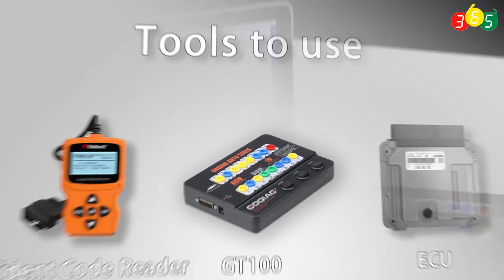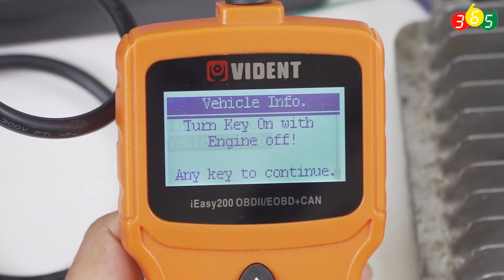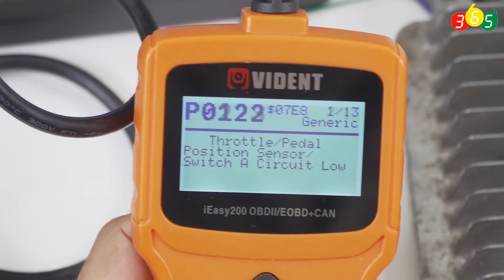GODIAG GT100 and Vident code reader Read ECU Data - OBDII365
GODIAG GT100 is able to work with  code reader to read ECU information
Here we used:
ECU
Procedure:
1.Connect ECU and GT100 by the wiring diagram
2.Connect to VIDENT code reader
3.Use banana plug as the extend cable to connect the resistance
4.Give power supply to GT100
5.Turn on GT100 power switch
6.ECU power and ignition switch
7.The CAN protocol light flashes to indicate that the code reader is communicating with the ECU
8.VIDENT ieasy code reader will read data stream and fault codes